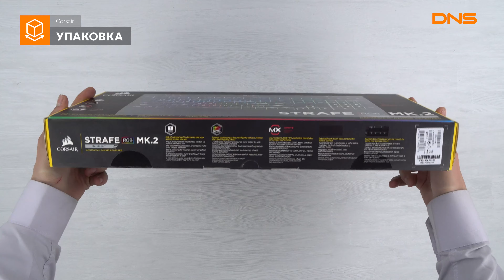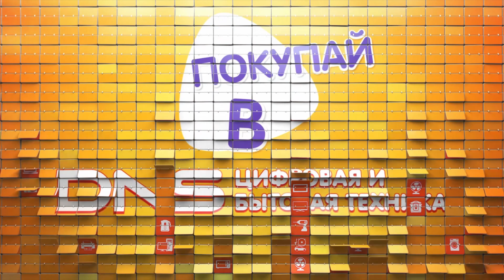Распаковка клавиатуры Corsair Gaming Strafe / Unboxing Corsair Gaming Strafe